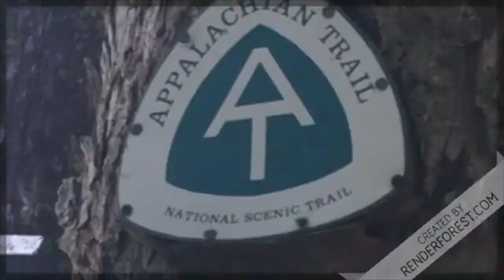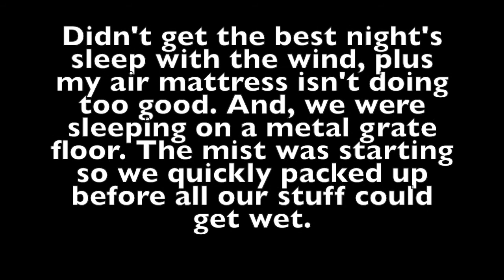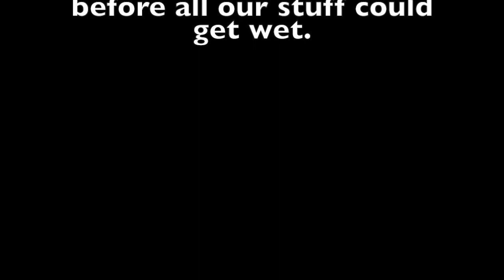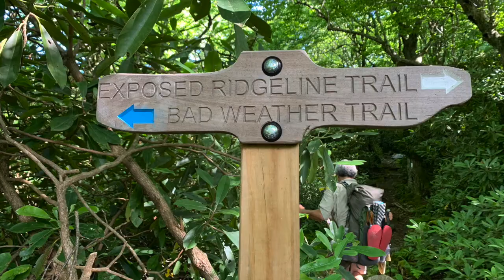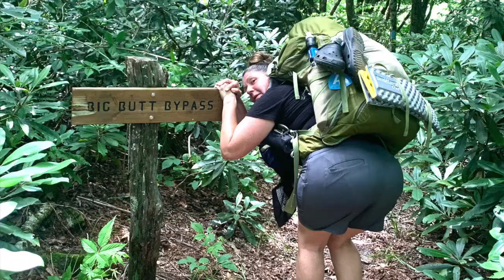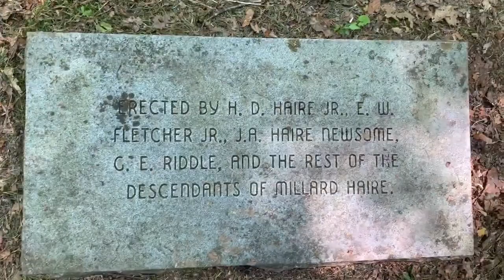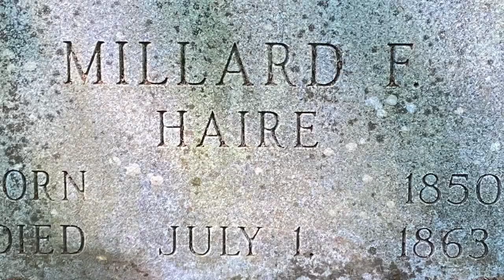Take Two: Day 40 - Day 42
Hit the 300-mile marker!